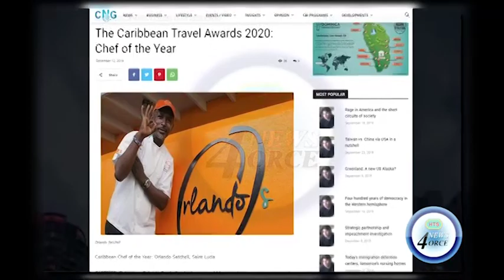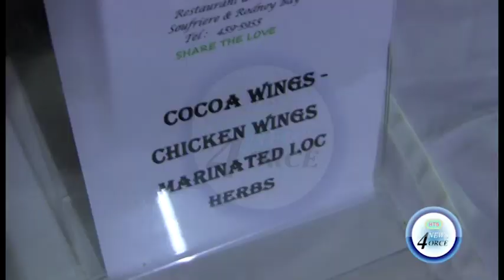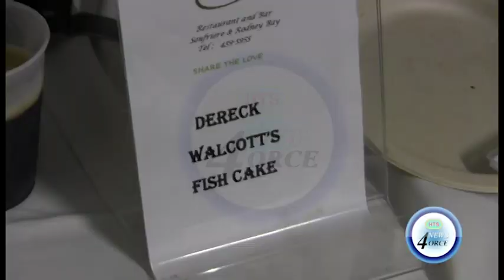LOCAL CHEF WINS CARIBBEAN CHEF OF THE YEAR ACCOLADE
Over the years, local restaurant Orlando’s has earned a spot on the list of the 50 best restaurants in the Caribbean.
And now its owner has copped another accolade "Caribbean chef of the year" by Caribbean news magazine.